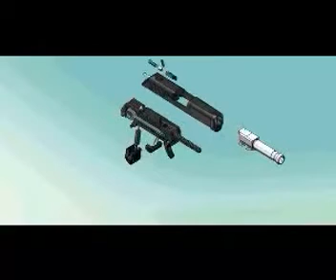Ruger LCP 380 Commercial.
I prefer something with more punch, but these things sell like hotcakes.  Great deals on them @ sharkcoasttactical.com